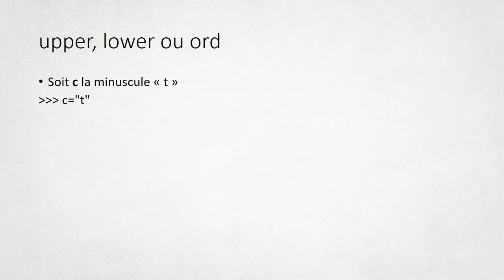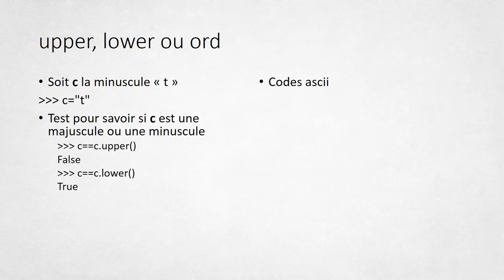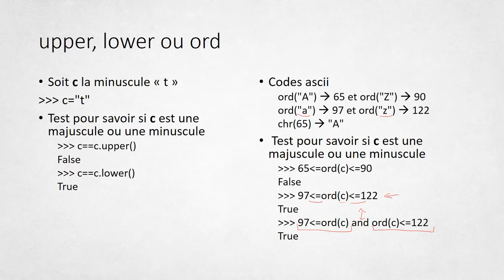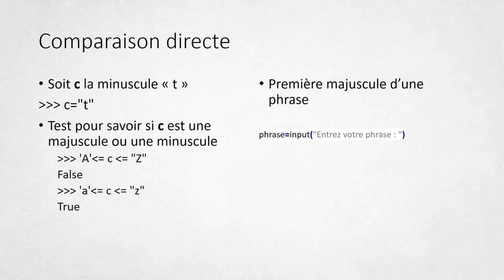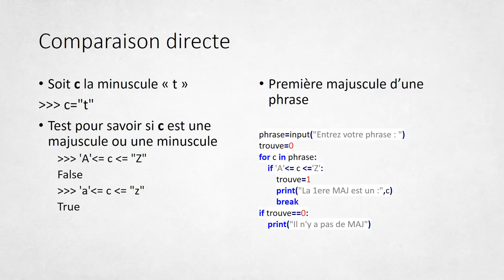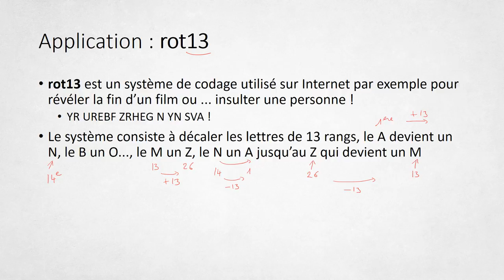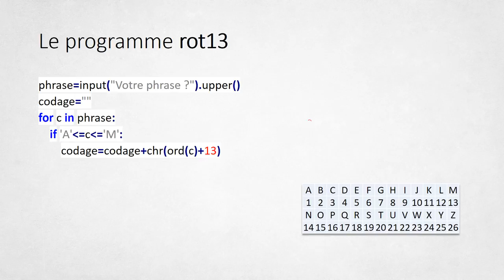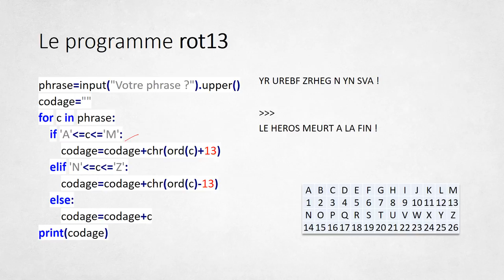Reconnaître les majuscules et minuscules en Python